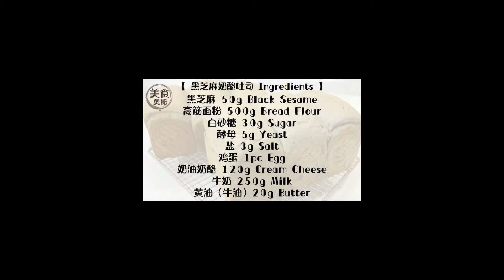【Black Sesame Cheese Toast】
【Black Sesame Cheese Toast】black sesame toast is simple and tasty

【柴米油盐酱醋茶，分享不停歇，一起解锁更多美食】
【Firewood, Rice, Oil, Salt, Sauce, Vinegar and Tea, share non-stop, unlock more delicious food together】